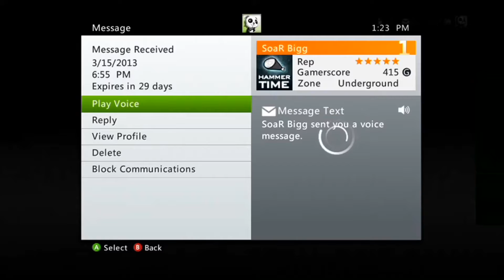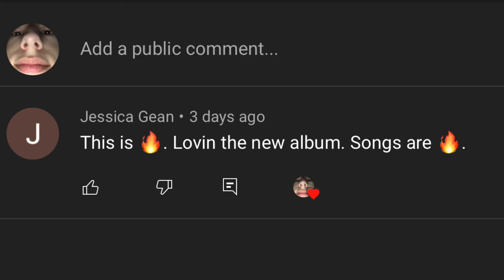CallOfDuty ColdWar Sniping Montage (Master)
Cold War montage

Peep the supply crate kill lol